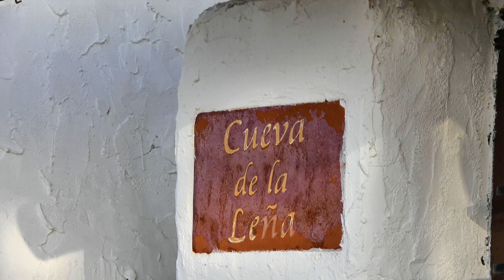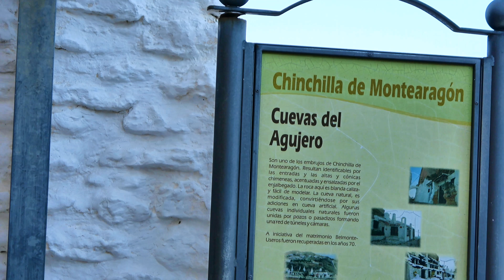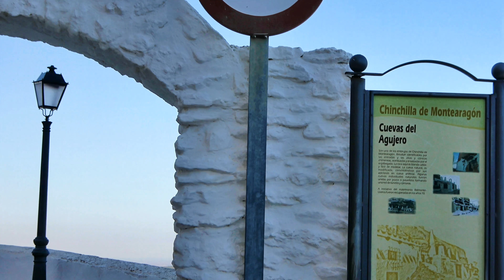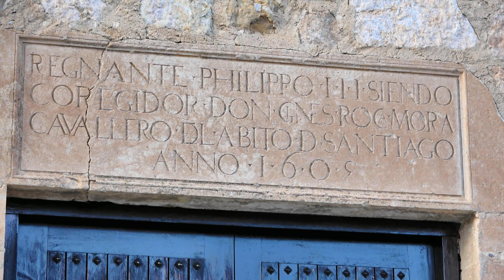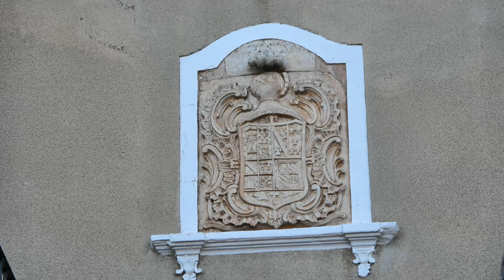Lo que nunca has visto de Chinchilla al descubierto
Uno de los pueblos medievales más bonito de España.